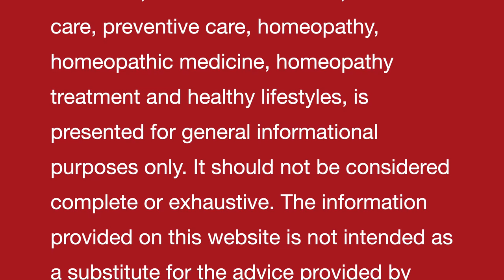चोरी की आदत || Kleptomania || Homeopathic remedies with symptoms || होम्योपैथिक उपचार